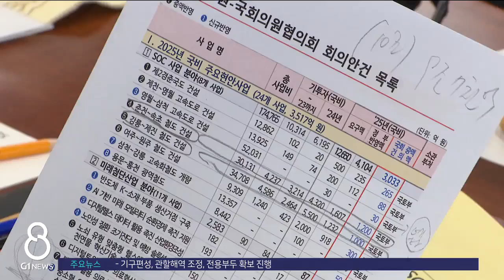[G1뉴스]"예산은 적극 협조", 불통 강원도정은 질타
강원자치도와 도 국회의원 협의회가 국비 확보를 위한 간담회를 열었습니다.

 2년 만에 열리는 건데요,

 주요 현안 사업에 대해 깊이 있게 논의하고 적극적인 협력을 약속했지만,

 강원도정의 불통에 대해서는 질타가 쏟아졌습니다.